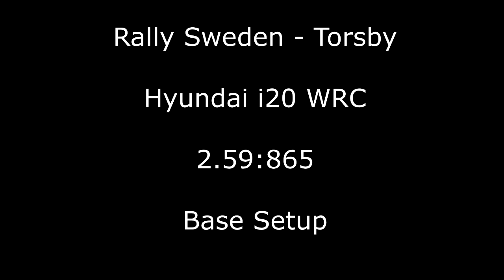WRC 9 - Weekly Event #1 - Sweden - Torsby - Hyundai i20 WRC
Gameplay de WRC 9 réalisé sans assistances au pilotage au volant de la Hyundai i20 WRC qui me fait signer le top 65 du classement mondial. 908 personnes ont participé à l'épreuve au moment où ma run a été filmée. Il est possible que je sois redescendu dans le classement depuis.

Musique d'outro : Julius Dreisig - Where'd You Go (ft. Luna Lark)

Ma config :

⇒ Carte mère : MSI Z390-A PRO
⇒ Processeur : Intel Core i5-9600K @3.70GHz
⇒ Carte graphique : KFA2 GTX 1060 6GB OC
⇒ Alimentation : Corsair VS650 80PLUS
⇒ SSD : Kingston SSD 240Go
⇒ HDD : Western Digital 500Go
⇒ HDD externe : Seagate Expension Drive 2To
⇒ RAM : Corsair Vengeance LPX 2x8GB DDR4 3000MHz
⇒ Boitier : Antec GX500
⇒ Écran 1 : Iiyama G-MASTER GE2788HS-B1 Black Hawk 60 hz 1ms
⇒ Écran 2 : BenQ T91W 75hz

⇒ Casque : Razer Kraken 7.1 Chroma
⇒ Souris : Asus Rog Gladius
⇒ Tapis de souris : Asus Rog GM50
⇒ Clavier : Razer Blackwidow Ultimate 2016
⇒ Volant : G29 + H Shifter
⇒ Pédales : Fanatec Elite Pedals LC